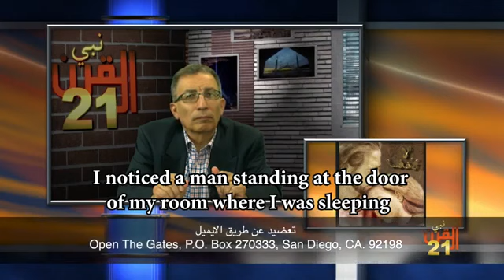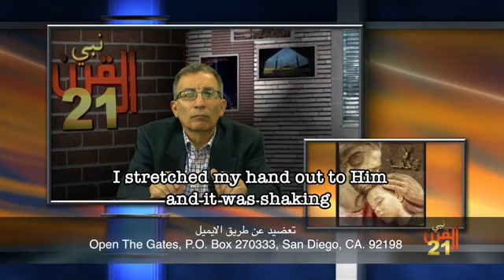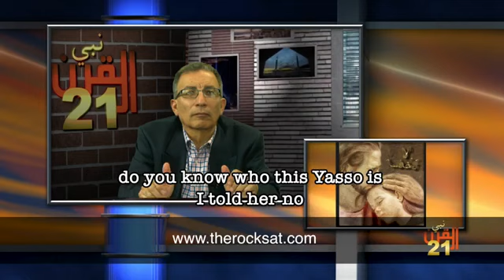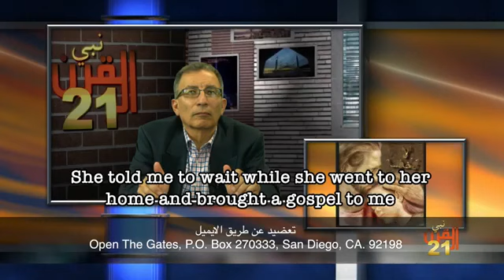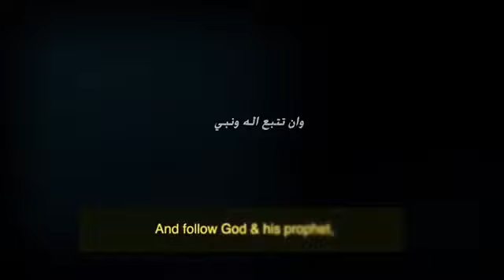Testimony, Christ Visits a Muslim Woman who was Married to an Abusive man From Al Madi's Army ,Iraq.